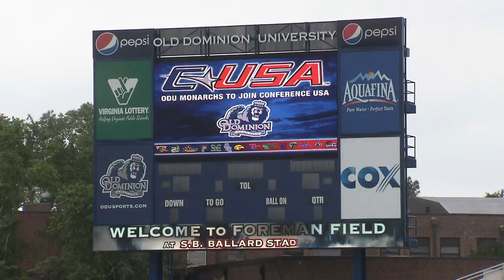ODU to play 8-game CUSA schedule in 2014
Old Dominion Athletic Director Wood Selig confirmed to the Sportswrap that Conference USA athletic directors have unanimously voted to allow ODU to play 8 conference USA games beginning in 2014, one year earlier than expected. ODU won't be eligible for a conference championship or a bowl game until 2015, but playing a full CUSA schedule in 2014 makes scheduling a lot easier. 2013 will be a transitional season for ODU while they make the move to FBS.